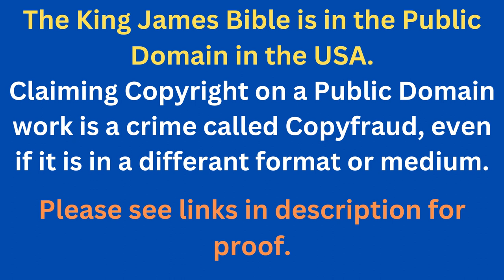Through The Bible In A Year - Day 235- Bible Reading Plan KJV -Shining The Light Ministries -Day 235